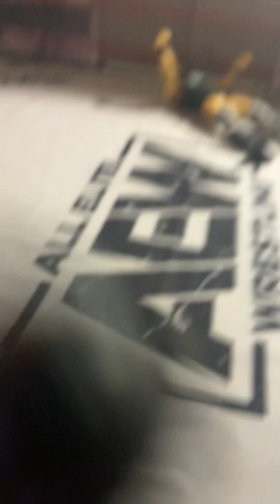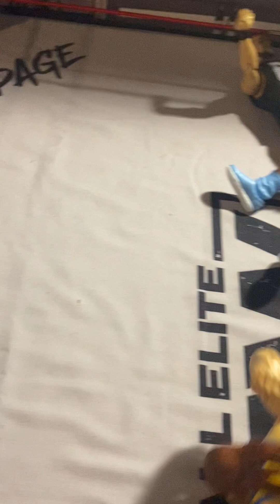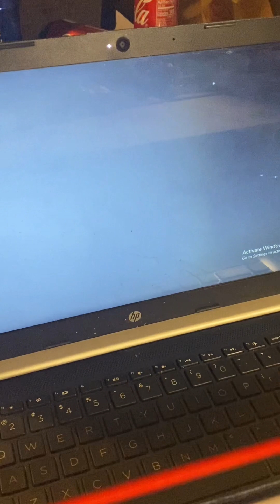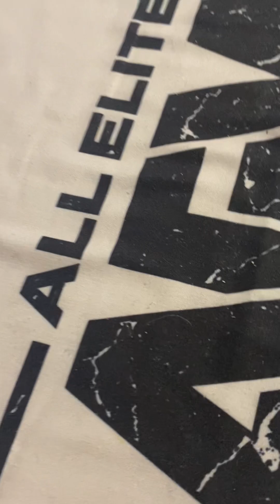BCW Royal Rumble 2024 part 3